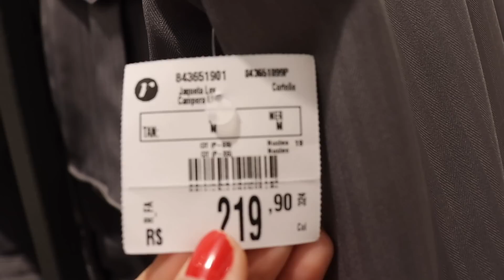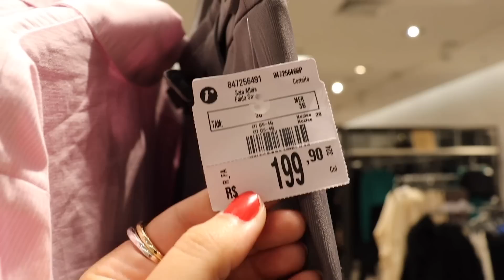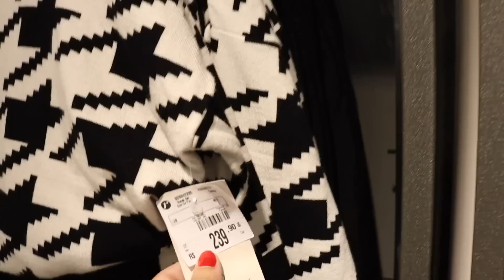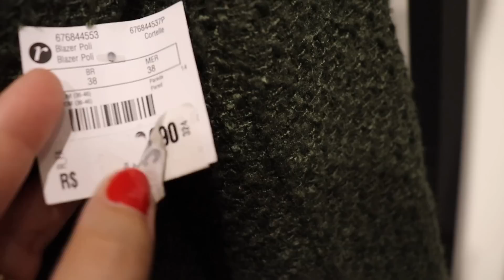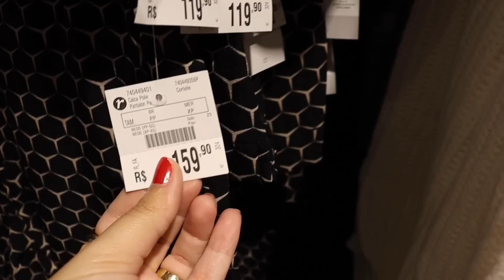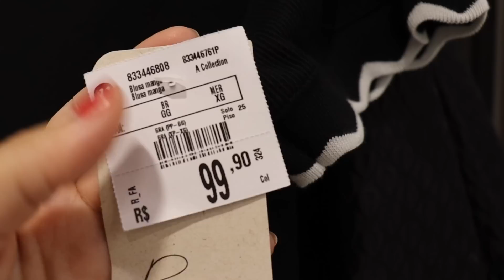TOUR NA RENNER | Cortelle e Acollection tudo que vi na loja! CUPOM: ERICANOAPP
Minhas medidas:
1,67m
61 Kg
95cm Busto
74cm Cintura
99 CM QUADRIL

Inserir no campo codigo de consultor

CUPOM: ERICA

CUPOM: ERICAXAVIER

CUPOM: ZZCUPOM581

link das peças: